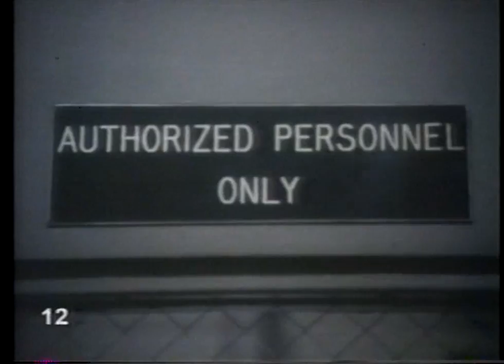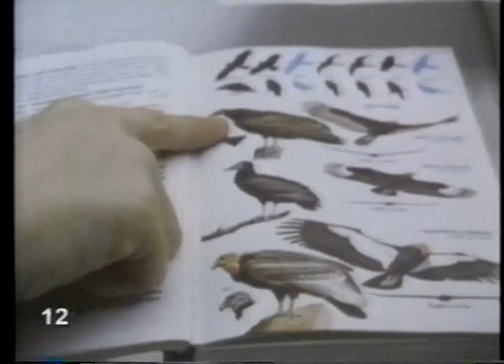3-2-1 Contact #12 - The Order of Things - Classification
3-2-1 Contact #12 - The Order of Things - Classification. Great children's science video series from PBS.